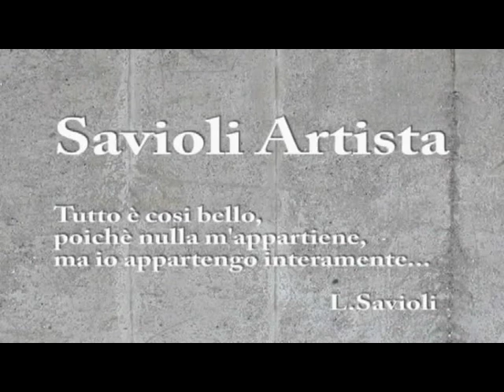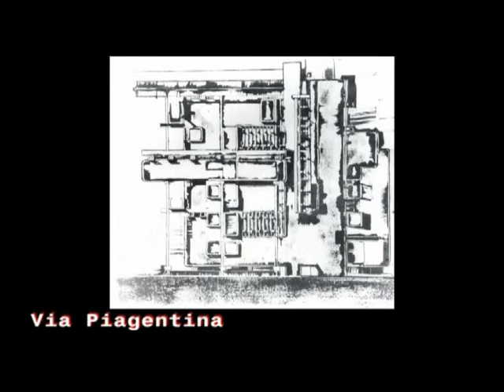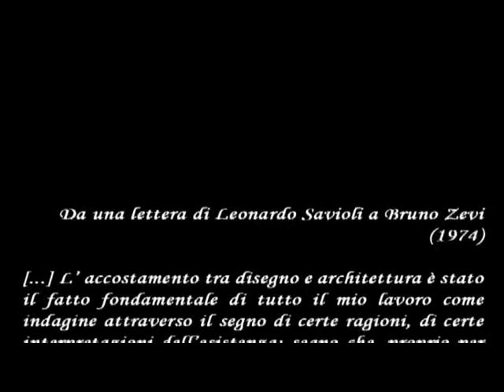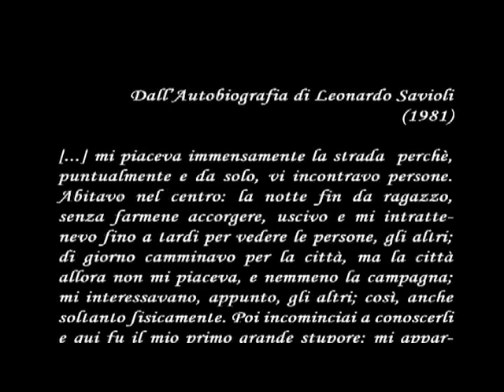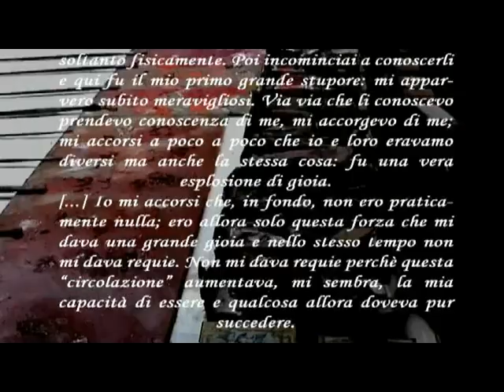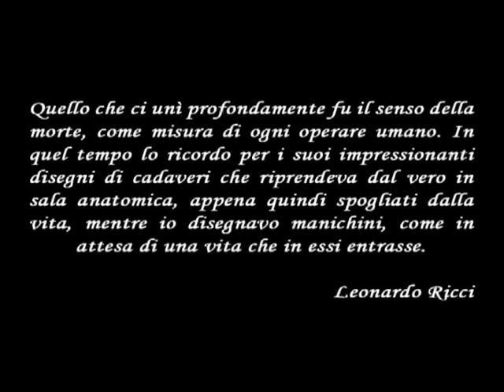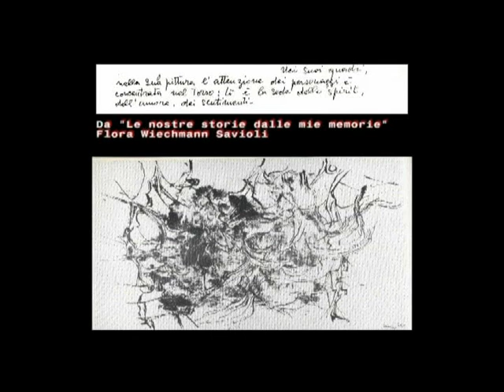Leonardo Savioli Cap 05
Leonardo Savioli documentario a caapitoli.
Director/Editor/Compositor
Francesco Alessandra e Chiara Fanigliulo